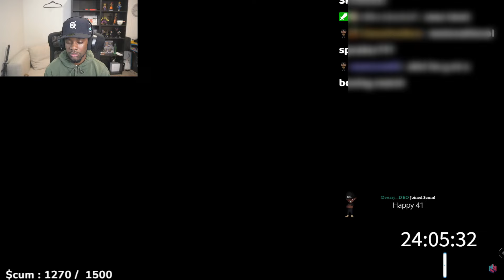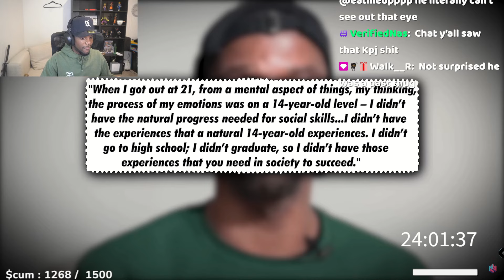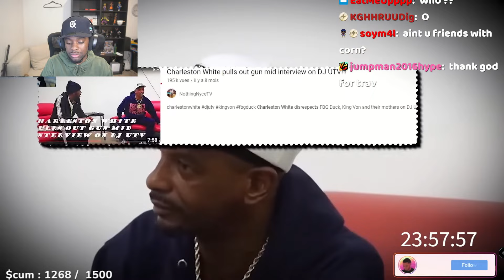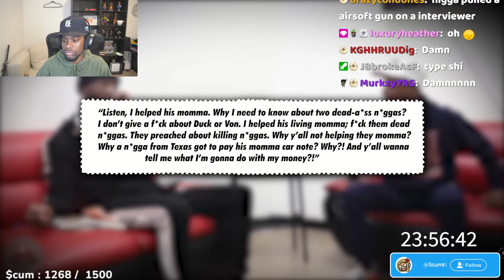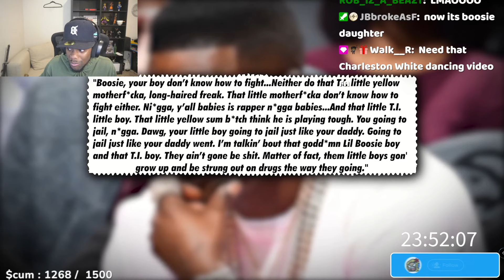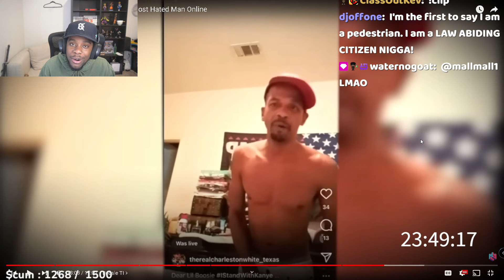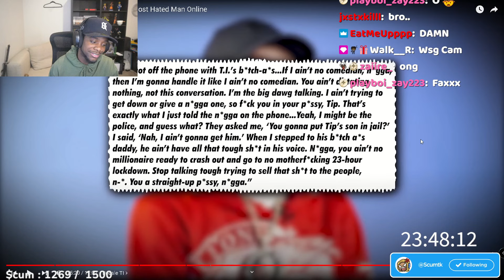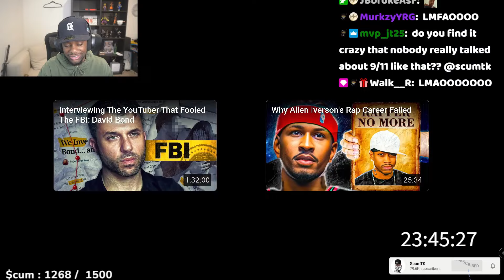ScumTK Reacts to "How Charleston White Became The Most Hated Man Online"